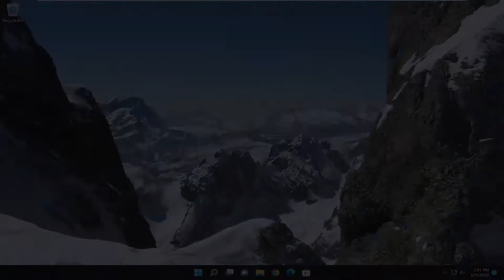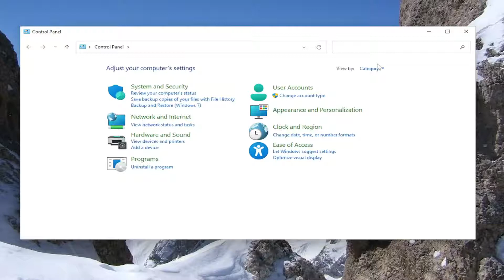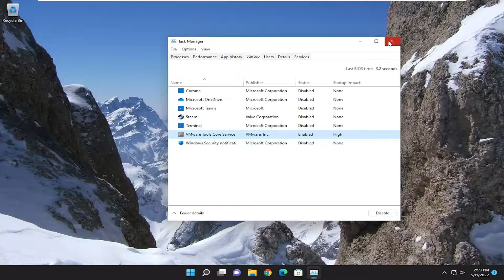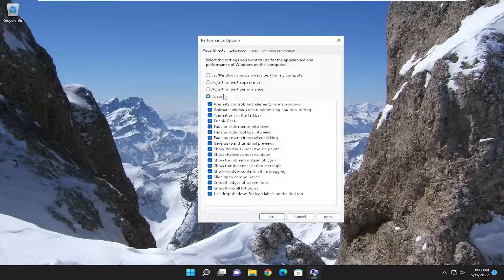How To Fix Battery Drain Issues In Windows 11 [Tutorial]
Battery drain is an issue that has remained constant throughout all the iterations of Windows. Sadly, Windows 11 is no different. In all its glory, Windows 11 makes it almost impossible for your laptop to make it through the day. Thankfully, you can make some tweaks to increase the battery life on your Windows 11 laptop.

Managing battery usage is the foremost aspect of an electronic device in order to conserve the performance of the battery and prolong the battery life. Moreover, Windows 11/10 is constantly upgraded, adding new features that ease the management of battery life. While the constant upgrades seem to significantly improve the battery life overall, some users have reported battery drain issues. When it comes to battery drains, display brightness and processors are the ones that consume a lot of battery power. Additionally, the complex task that involves hardware processing will eventually drain your battery life.

With Windows 11, many users complain that their laptop battery drains quickly even with low usage or even in full shutdown. This "battery drain" issue in Windows 11 happens, for two basic reasons. The first reason is that Windows 10 loads too many background applications that consume battery power even if they are not being used.